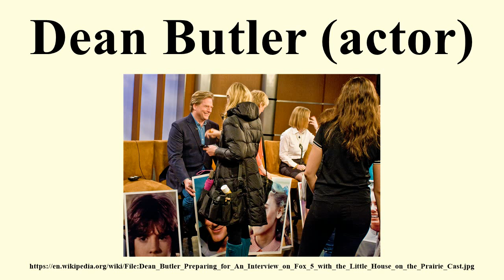Dean Butler (actor)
Image-Copyright-Info
Author-Info:   Christopher Matthew Spencer

Image-Copyright-Info